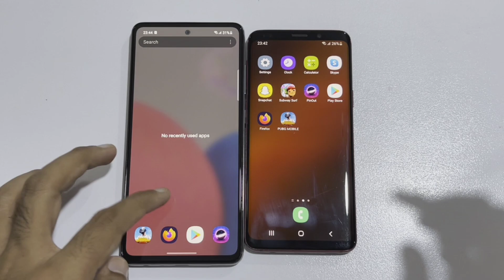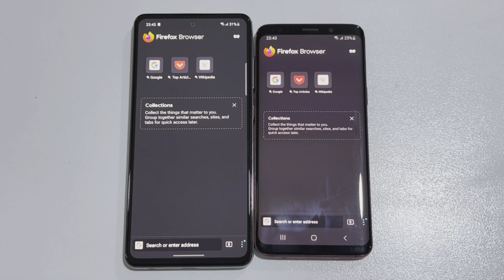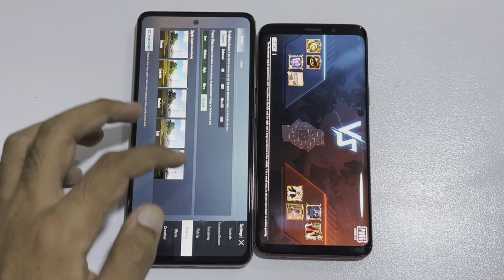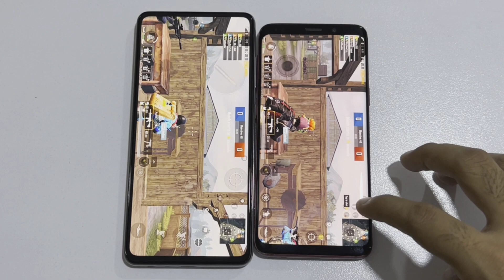SAMSUNG GALAXY S9 VS SAMSUNG GALAXY A53 - SPEED TEST!!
SAMSUNG GALAXY S9 VS SAMSUNG GALAXY A52s

SC:@maaz.ameem

PUBG I'D
PUBG channel.